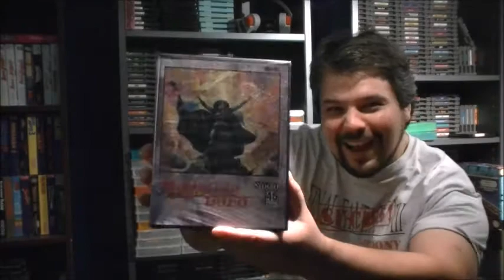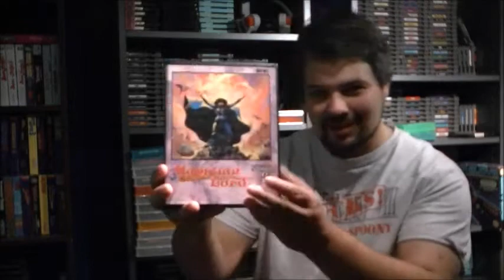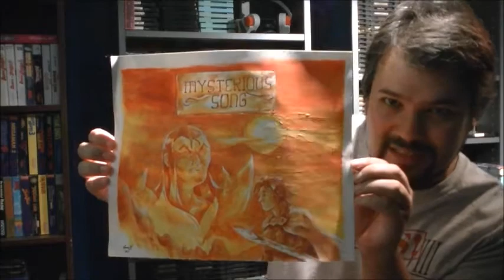Spoonyone Shirt Story, Mysterious Song is released, new game stock for Videogames101